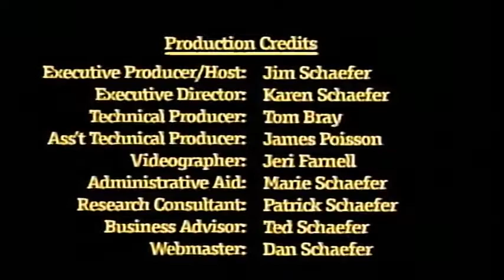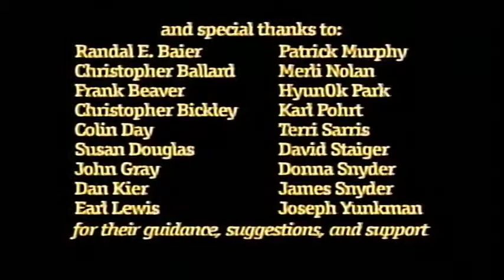Episode #107 Victoria DeGrazia